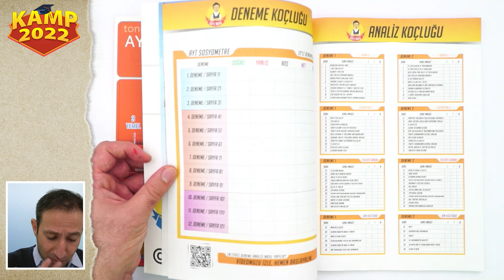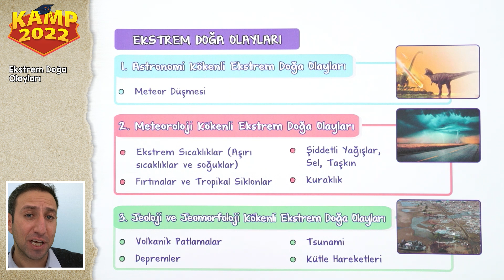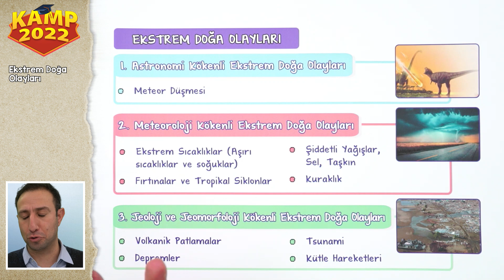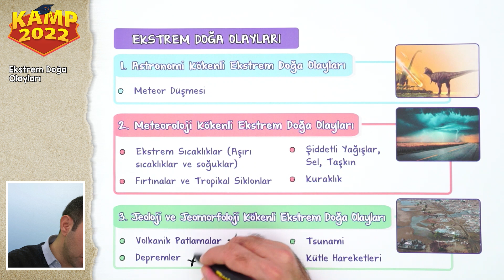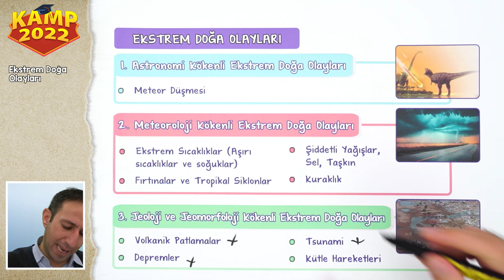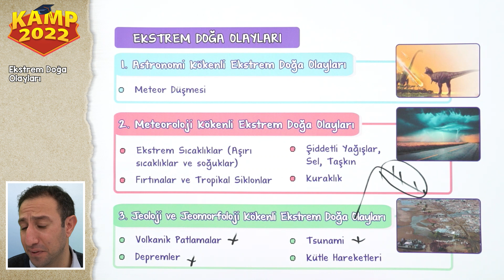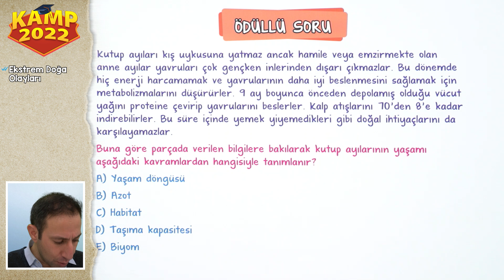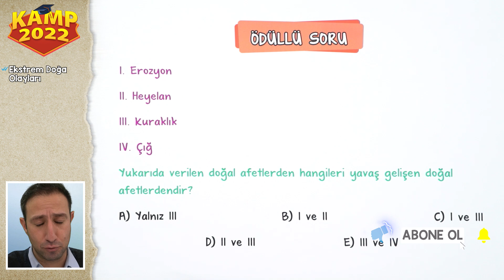Ekstrem Doğa Olayları | AYT Coğrafya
Kamp2022'de AYT tüm hızıyla devam ediyor! AYT Coğrafyada bu dersimizde Ekstrem Doğa Olayları konusunu işliyoruz! ÖSYM tarzı soru çözümleri ve detaylı konu anlatımını bu videoda bulabilirsin.